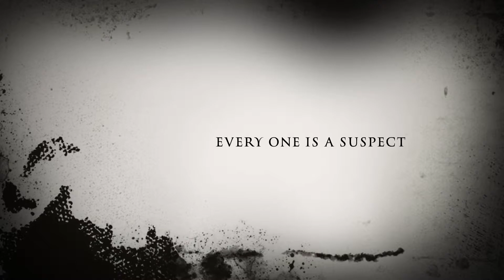Spooksville dead or alive